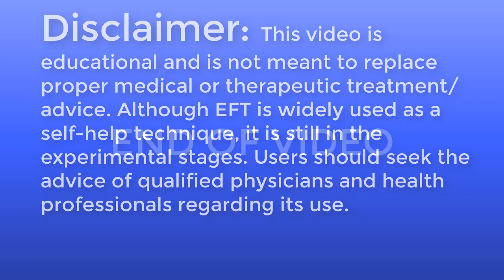"Impossible" Healing For Severe Constipation